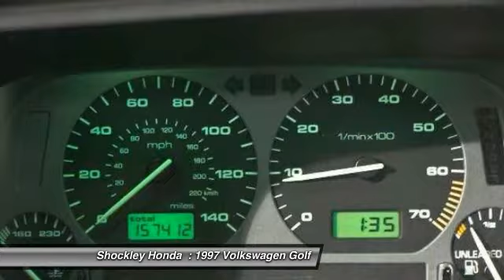1997 Volkswagen Golf Frederick MD 34682A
1997 Volkswagen Golf 4dr HB GL Auto

Shockley Honda
7400 Shockley Drive